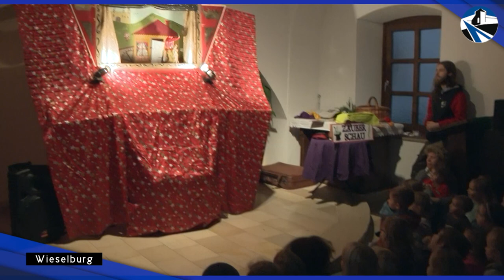Adventmarkt 26.11.2022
Wieselburg Weihnachtsmarkt Eröffnung